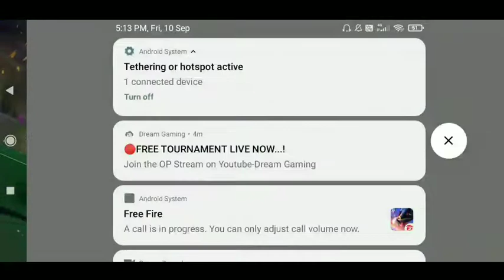IVS GAMING IN MY GAME --SHOWING EMOTE TO OUR TEAM-- TAKING REVENGE😎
😘  HOPE    YOU  GUYS WILL   SUPPORT   ME  AS  LIKE   BROTHER 🥳

THIS   VIDEO  IS NOT SUPPOSED TO HURT IVS GAMING ANNA OR FANS..

                       ⚠   WARNING ⚠

🔞BE INSPIRED .
BUT DON'T COPY. 🔞

📳   STREAMER INFORMATION   📳

MY NAME :: SRINIVAS

I AM MOBILE PLAYER

📵  MOBILE   SPECIFICATIONS 📵

♨  EDITING WORKS  ♨

1.LOGO( paid)

2.BANNER(paid)

3.INTRO (paid)

4.OUTRO (paid)

6. LIVE OVERLAY (paid )

7.THUMBNAILS. (paid )

MAKE IT TOO FAST TO 1000 SUBSCRIBERS AND WIN YOUR MEGA GIVEAWAY.

⛔  IGNORE   TAGS  ⛔

REHMAN THE LAZY GAMER

LOVER BOY GAMING

TELUGU FREE FIRE

TELUGU YOUTUBERS